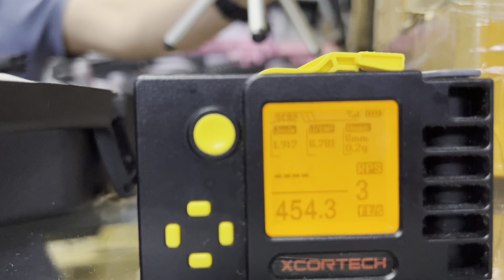TEST MUNA!!! GUYS FOLLOW NYO KAME SA TELEGRAM DUN TAYO MG PPOST NG MGA VIDS AND ITEMS!!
📍Mavs Hobby Shop (Waze)
2002 SH Loyola St. Sampaloc, Manila
🕙 Open 10am-7pm, Mon to Sat
✈️ We ship nationwide
📦 We offer COD transactions

✅Lowest price in the market
✅Wholesaler, retailer